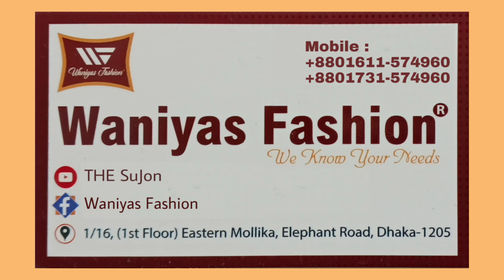কম বাজেটে পার্টি কালেকশন বুটিক থ্রি পিছ || Party Collection Three Piece || HELLO BANGLA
Waniyas Fashion
1/16 (1st Floor), Eastern Mollika, Elephant Road, Dhaka-1205.